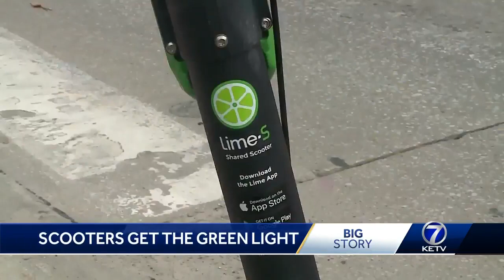Scooters get green light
Despite concerns over limiting where they can roll, Omaha Mayor Jean Stothert signed a resolution authorizing the use of electronic scooters in several city neighborhoods and districts.